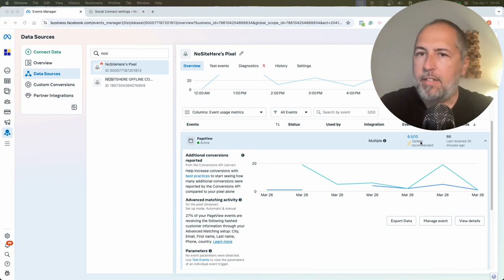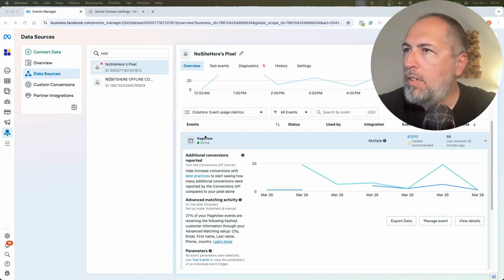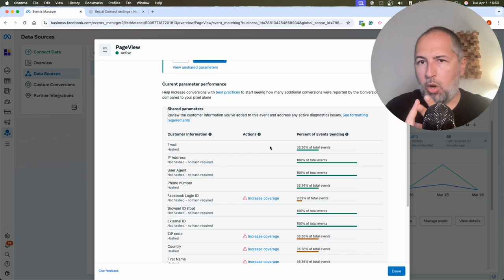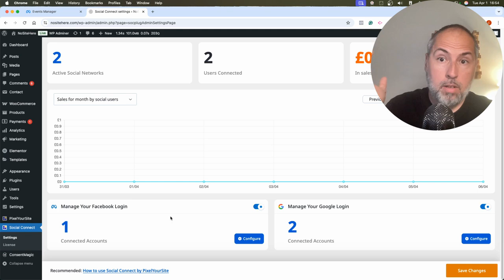Meta EMQ Explained: How User Login Improves Your Score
Meta’s Event Match Quality (EMQ) score is meant to reflect how well your website events can be matched to real users—but the numbers can sometimes be misleading.

In this video, I explain how EMQ actually works, what data points improve it, and why user login—especially with Facebook Login—can quietly boost your match quality behind the scenes.

💡 Key insight:
When a user logs in, Meta can retroactively improve the match for past events, not just future ones. That means events tracked before login can still benefit from identifiers like email or fb_login_id.

If you’re using PixelYourSite, our Social Connect plugin adds Facebook Login to WordPress, with built-in support for WooCommerce and Elementor. But more importantly, it helps you collect stronger data for Meta—simply by encouraging users to log in.

✅ Better user identification
✅ Stronger EMQ score
✅ Improved ad optimization

Watch to learn why even a small change like adding Facebook Login can have a big impact over time.